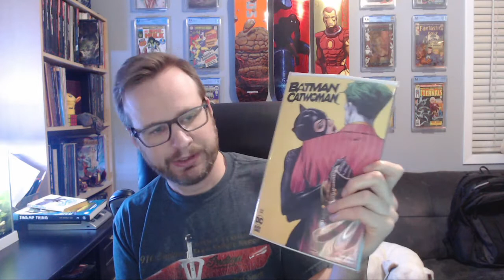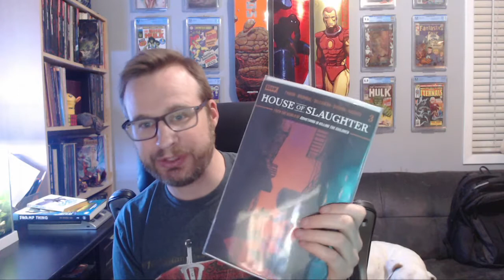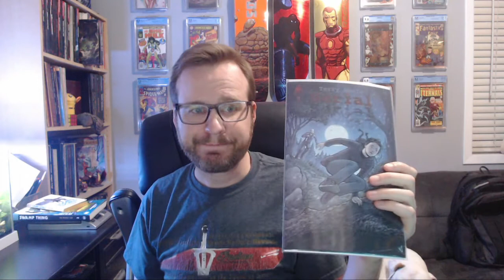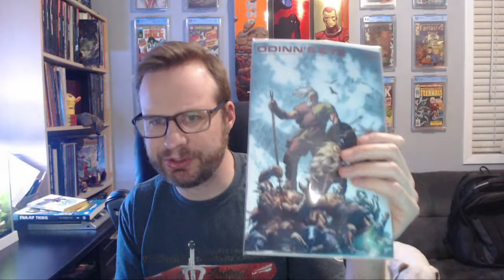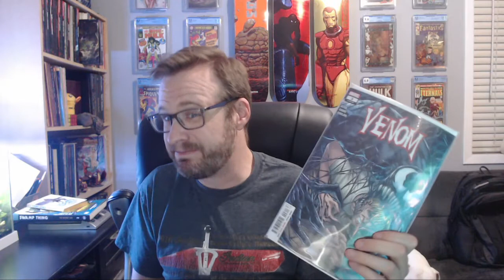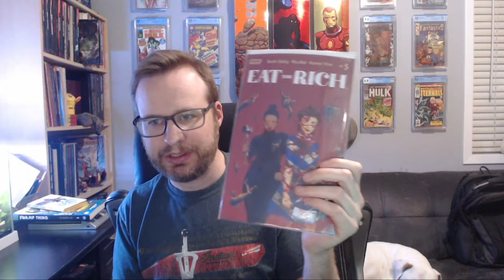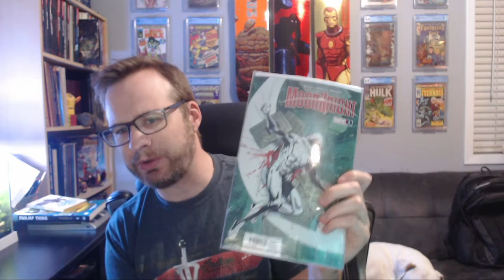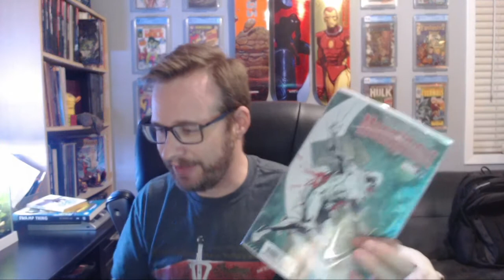TGIW! #111 New Comic Book Day Pickups 12-22-2021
Let's try predicting how much I'll enjoy each book this week. C'mon, it'll be fun.